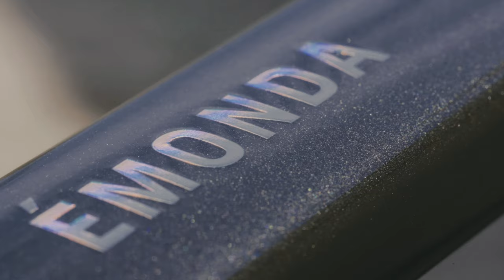TREK EMONDA ALR 2023 BUILD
Building my Trek Emonda ALR Disk '23 back in May of '23.

(Since then, i've made few changes, so here are some follow up's of the build:

The Build:
Frame: Trek Emonda ALR '23 Size 50 (Cyclist.gr)
Groupset: Shimano Ultegra R8120 (used from FB Marketplace)
Crankset: 4iiii Shimano R7100 Double Side Power meter 52/36 (Bike24)
Cassete: Shimano Ultegra R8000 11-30T (Kefalasbikes.gr)
Chain: Durace (Kefalasbikes.gr)
Wheels: Elite Edge Ultralight 45 & DT Swiss RR21 DiCut (AliExpress & Marketplace)
Tyres: Continental GP5000S II 25mm (Bike24)
Tubes: RideNow TPU (AliExpress)
Seatpost: Prime Primavera & Risk Ti Bolts (Wiggle & AliExpress)
Seat: Selle Italia SLR Boost Superflow Ti (Wiggle)
Handlebars: LEXON Vero 380/100mm One Piece Handlebars (AliExpress)
Pedals: Shimano Ultegra R8000 (Bike24)
Bottle Cages: Bontrager XXX (AliExpress)
Full set of Ti Bolts: RISK (AliExpress)
BB: ZTO T47 (with Endura bearings) (AliExpress & Endura.com)

Total Weight: 7.45 Kg (With Garmin mount & pedals)

(Not the greatest videography, i was very focused not messing up the build, since it was my first disk brake build and totally forgot to regularly check the camera for angle and focus. At the end the camera run out of battery and i didn't even realize it)
It is what it is i guess.